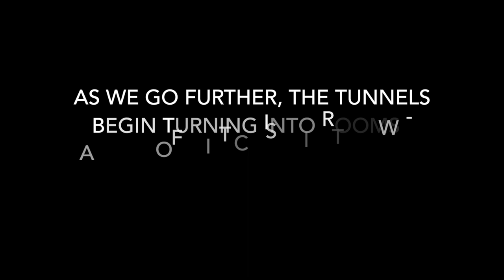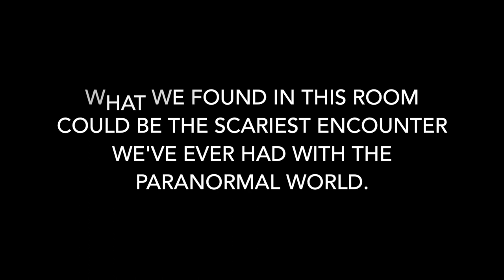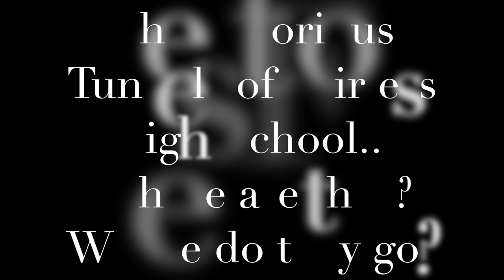Tunnels show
Filmed and edited by Jack Laney and Paris Ball